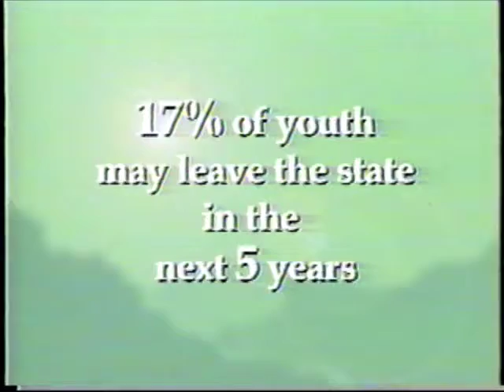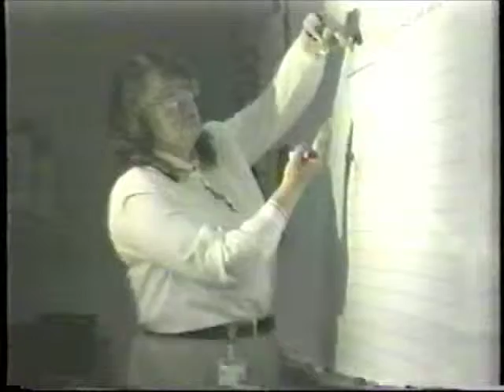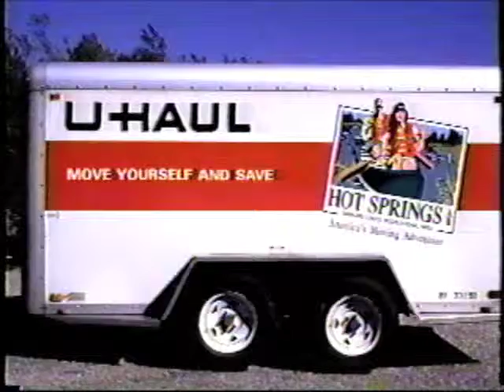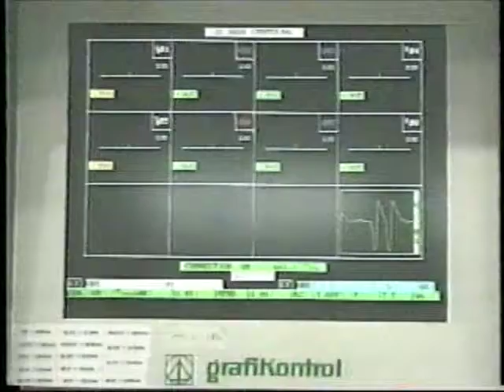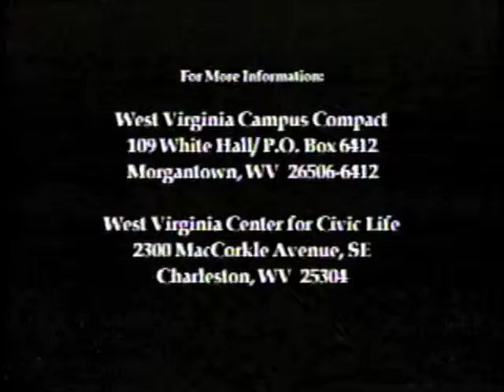Future of Young Adults in West Virginia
Video discussion starter